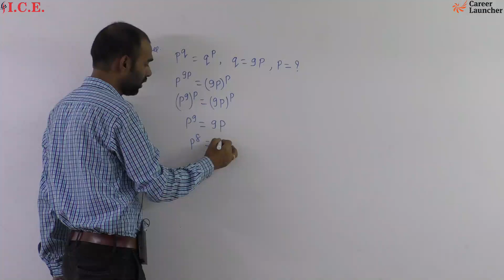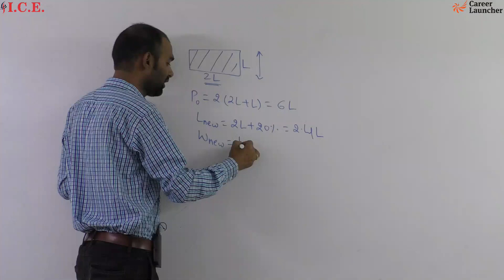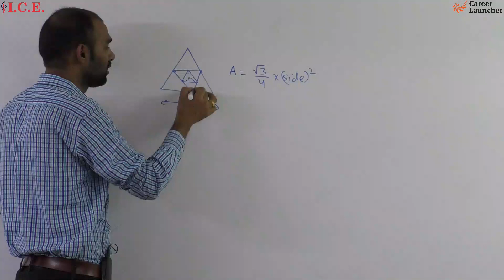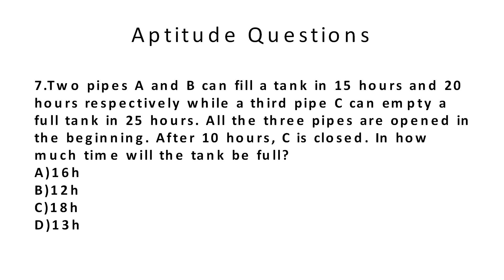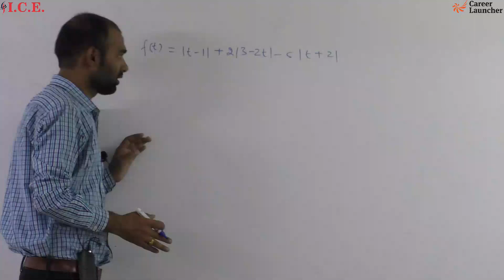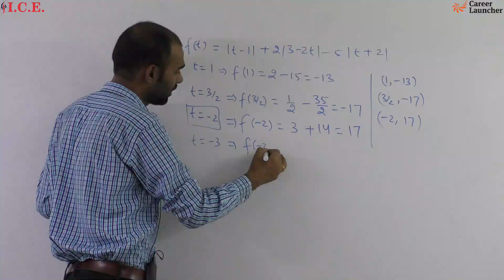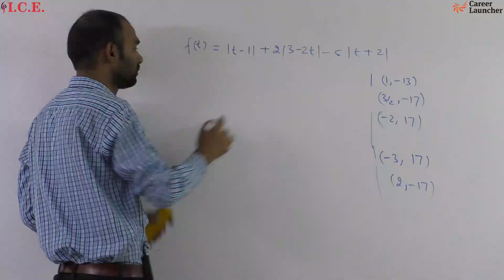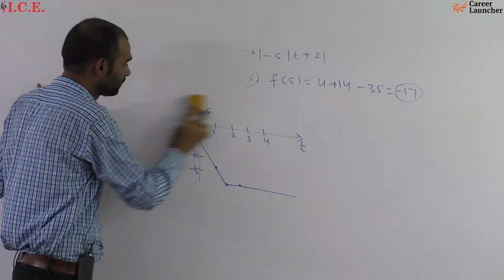Mathematical Aptitude - All India Mock Test - Solution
Solution of Mathematical Aptitude - All India Mock Test conducted on 15th August 2018 explained by Kundan Sir.